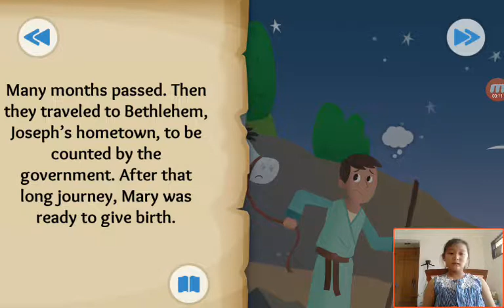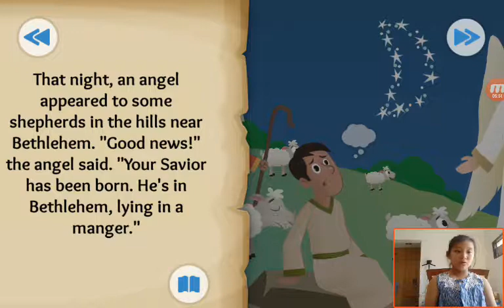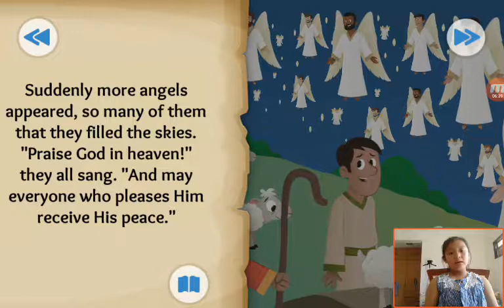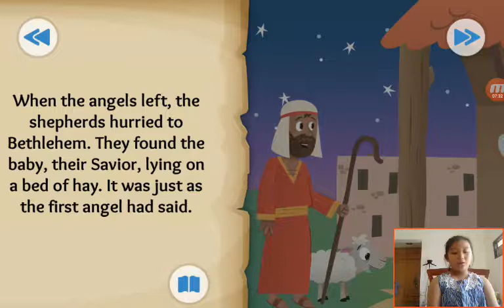‹Kids›Grace：성경이야기‹English›– The First Christmas Gift about Jesus is born in Luke, Matthew